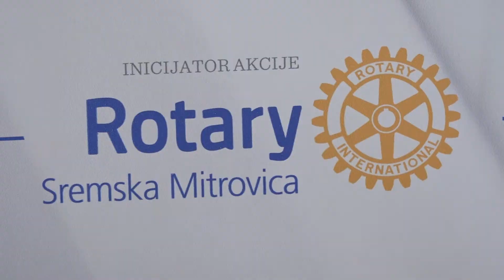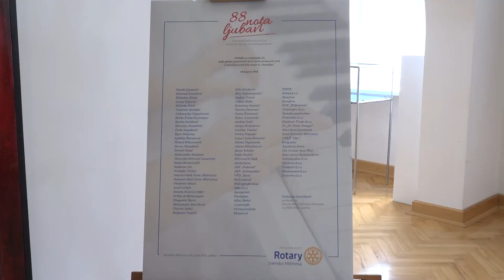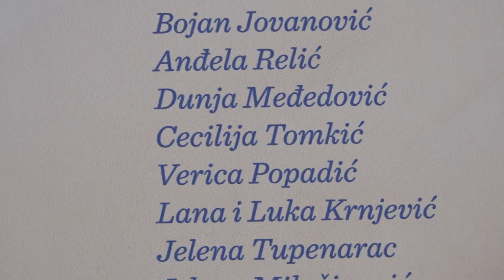Završena akcija „88 Nota Ljubavi“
Muzička škola „Petar Krančević“ od juče je vlasnik klavira Kawai GL-30.